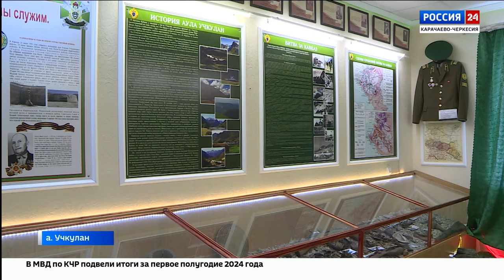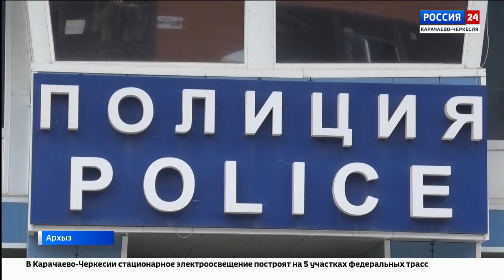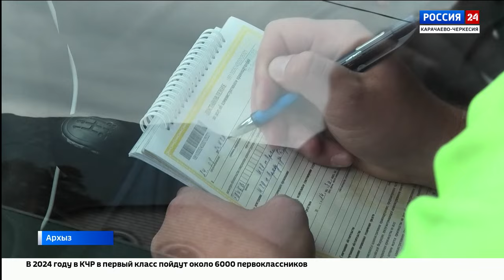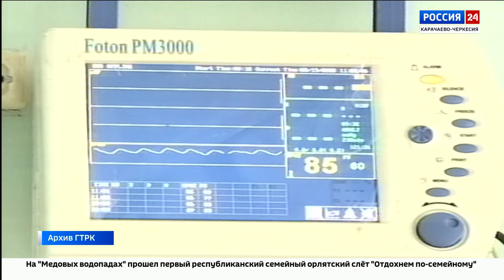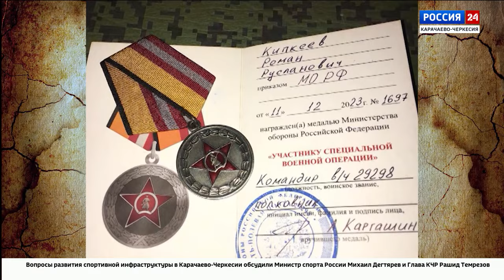"Вести Россия 24" Эфир от 29.08.2024